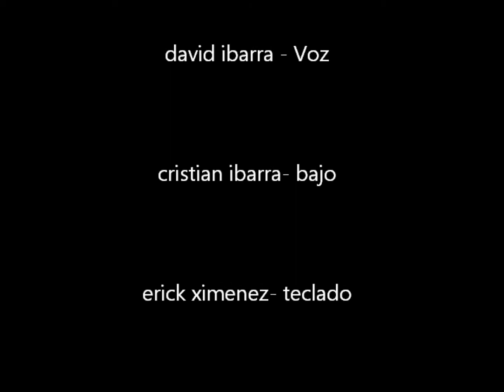MITOFILIA - ZIZTEMA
ZIZTEMA - Mitofilia. Una canción de David Ibarra Interpretada por Mitofilia, banda de rock de la Ciudad de México. Integrada por David Ibarra- Voz y guitarra, Cristian Ibarra -  Bajo, Paulo Velazquez - Bateria, Erick Ximenez - Teclado y Percusiones, Axian Hell - Guitarra Líder, Geovani Martinez - Guitarra, Ricardo Ximenez - Percusiones, Moy - Say y Percusiones. Invitdos especiales: Ricardo Ibarra - Coros, Adi - Percusiones. EP Sangre Hibrida, Grabado en Ciudad Satelite en los estudios DB Sonora, Maquilado en Sony Music 2009.